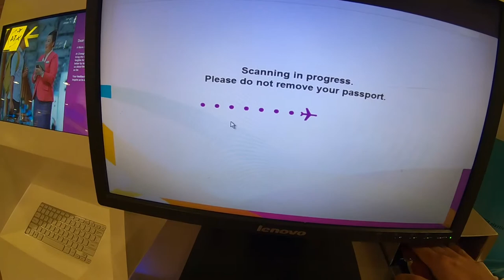チャンギ国際空港第2ターミナルWi-Fiパスワード入手